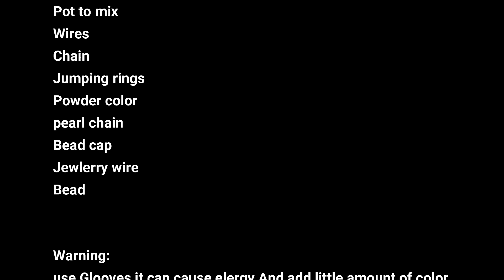Resin Earring Tutorial || Butterfly Resin Earrings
This is my another tutorial about resin jewelry i use epoxy resin mix it with hardener equal amount is necessary. I use wire to give a frame work.